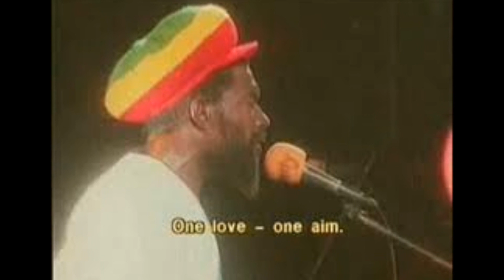ISRAEL VIBRATION - Systematical Fraud (Pay The Piper)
SYSTEMATICAL FRAUD
Written by: Lacelle Wiss Bulgin

Executive Producer: ISRAEL VIBES, INC.

Produced by: Israel Vibration
Arranged by: Israel Vibration and Roots Radics
Mixed at Lion & Fox by Jim Fox with Israel Vibration
and Flabba Holt

ISRAEL VIBRATION
Lead Vocals: Cecil Spence and Lacelle Bulgin
Players: the Roots Radics Band
Bass: Flabba Holt
Drums: Carl Ayton
Lead Guitar: Dwight Pinkney
Rhythm Guitar: Steve Golding
Keyboards: TeeBird
Additional Players: Keyboards Bubbler, Robbie Lyn, Keith Sterling
Percussion: Sticky, Harry T, Steve Golding, Flabba Holt
Saxophone: Dean Frazer
Trombone: Nambo Robinson
Trumpet: David Madden, Chico Chin
Melodica: Augustus Pablo
Harmonies: Wiss, Pam Hall, Annie McDaniel, Fiona